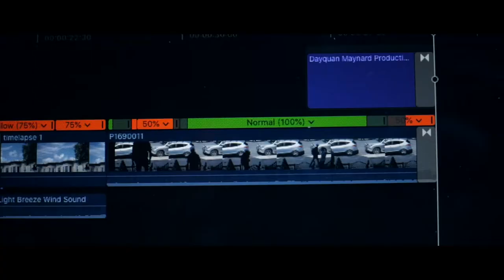Videographer B-Roll (Final Cut Pro)//Inspired by Peter Lindgren// Lumix G7 // Meike 28mm F2.8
Video Editing Cinematic B-Roll.

This video was inspired by Peter Lindgren.

Equipment Used:
Camera - Panasonic Lumix G7
Lens- Meike 28mm F2.8 MFT
Video Editor - Final Cut Pro X
Lights- Neewer Dimmable 5600K USB LED Video Light